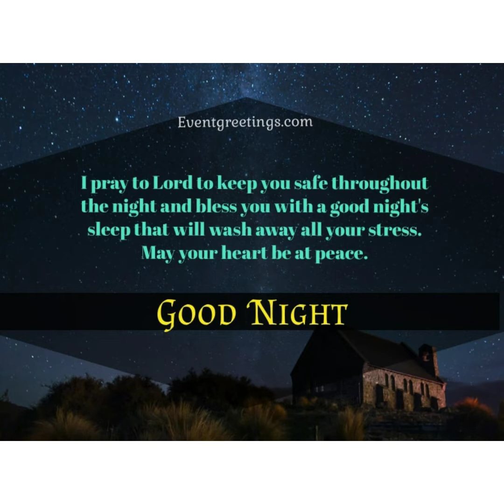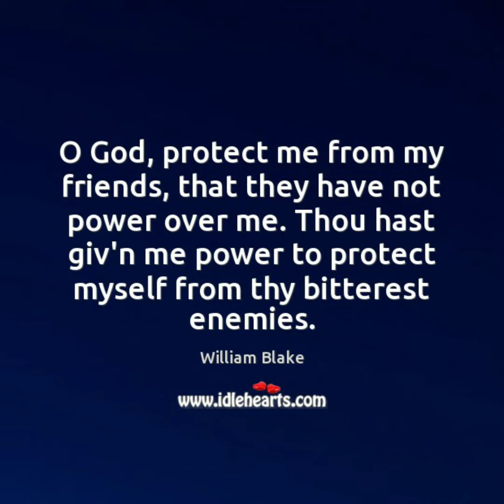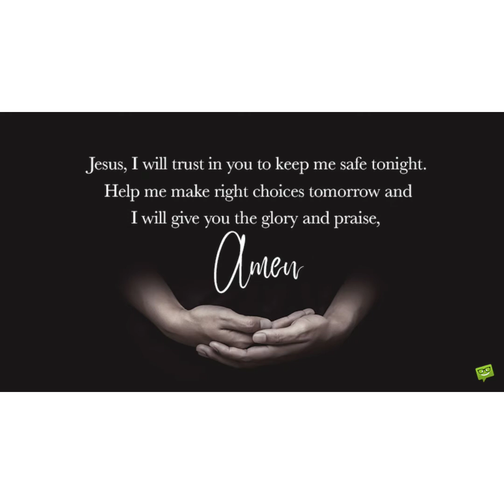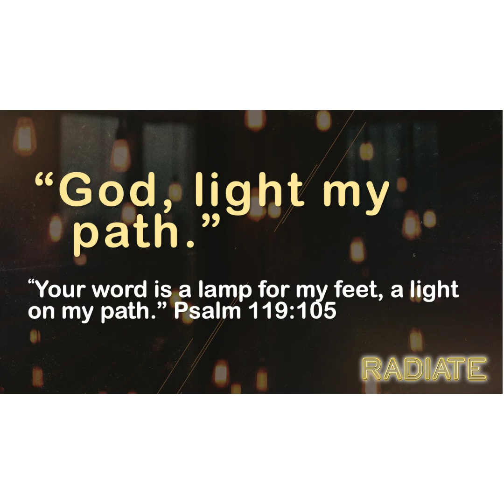Range Allen Group - All Nite